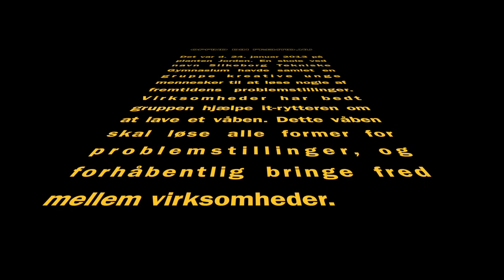Opfinddinfremtid.nu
Idea: Kristian Knorr, Mads Mosegaard & Niklas M. Hansen